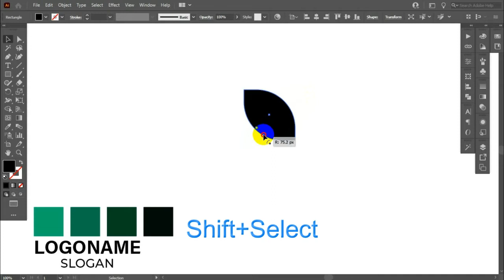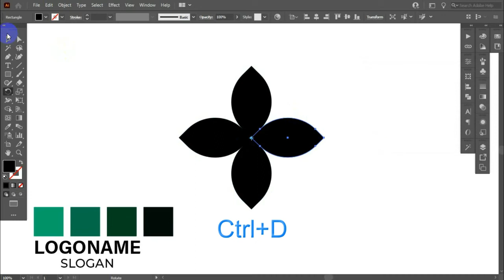How to Make a Leaf Logo Design in Illustrator - Graphics Design Tutorial for Beginners.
This video is How to Make a  Leaf Logo Design. The software I use is Adobe Illustrator.
Hopefully, this video is useful, especially for beginners.